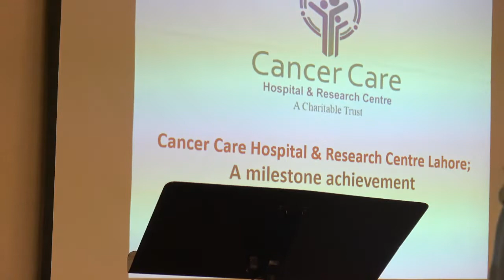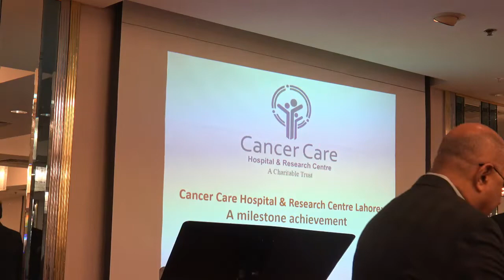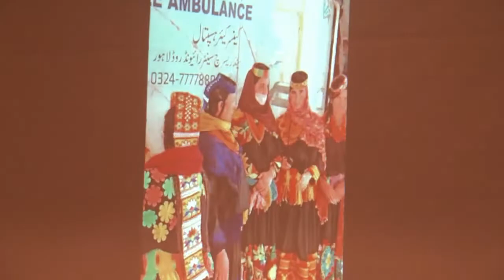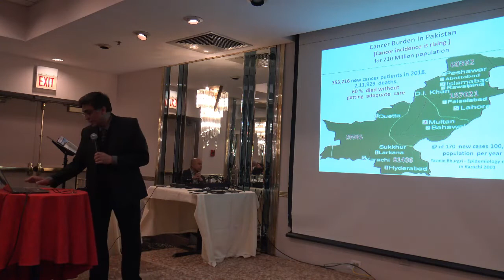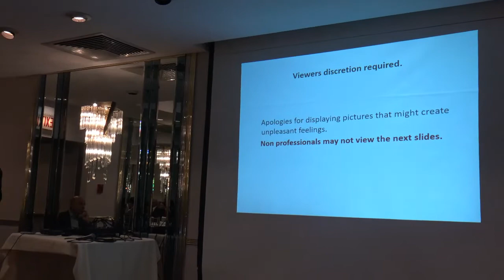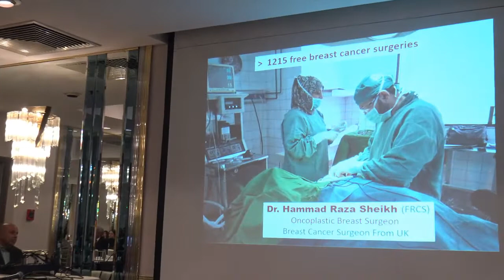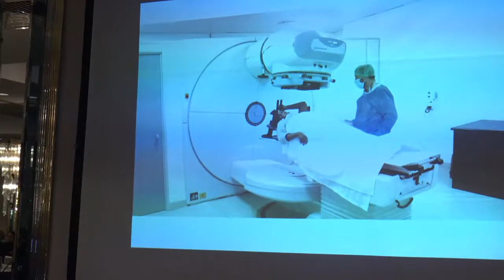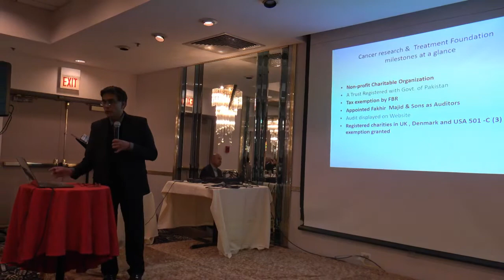Cancer Care Hospital & Research Hospital Center in Pakistan